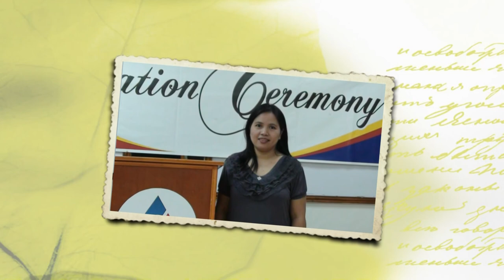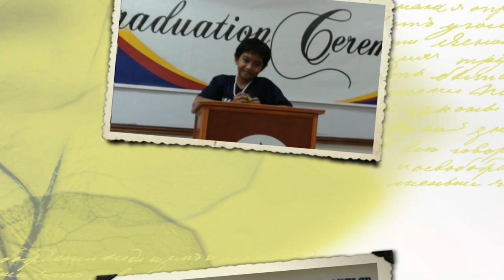BCO 2 Graduation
BCO